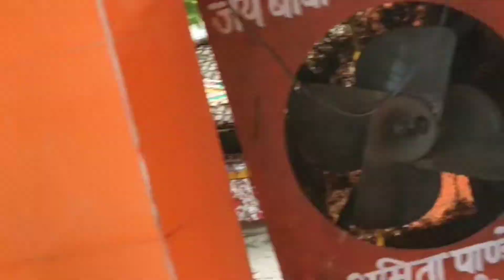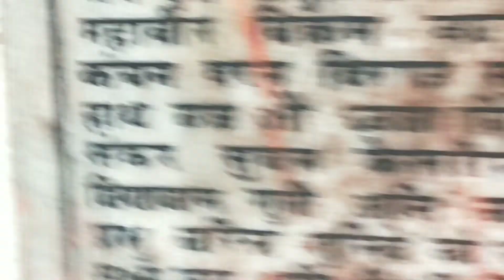जय हो भोले बाबा//भदेवरा नाथ// भोले बाबा के मंदिर में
बस एक बार जय Bhola बोल कर देख तेरे सारे पाप ना मिट जाए तो कहना..!! महादेव ही मेरी मँजिल हैं और महाकाल का दर ही मेरा ठिकाना हैं..!! सीना चीर के देखो मेरा तुमको बाबा महाकाल मिलेंगे..!! वो मौत देखकर भी हँसते हैं, जिनके मन में महाकाल बसते हैं..!!

मिर्जापुर में हा

आप सब को विडियो अच्छा लगा तो